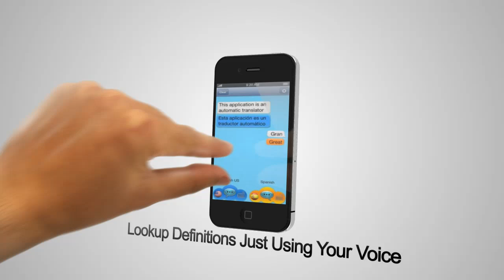Speech Translator App - On The Fly Voice Translation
On The Fly Voice Translation is the quickest and easiest way to keep a conversation going in 71 language when travel or you can use it to translate your home in the written word in those same 71 languages.